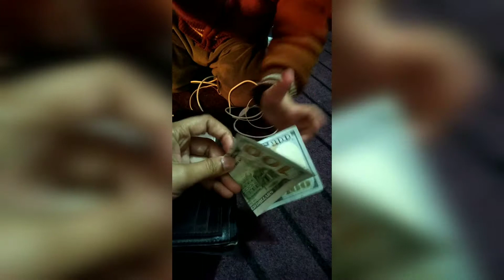Funny Baby moments❤️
Pakistani Funny Baby moments